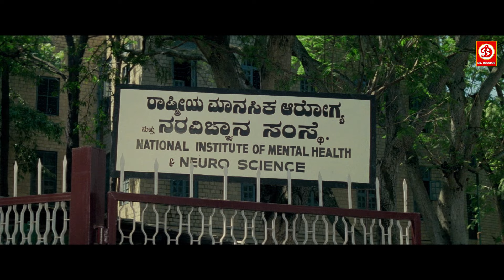Sudeep {HD} -New Blockbuster Hindi Dubbed Action Movie || Rekha Vedavyas ,Pavitra Love Story Film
Film: HUCCHA
Director: OM PRAKASH RAO
Starcast: SUDEEP, REKHA VEDAVYAS AND OTHERS.
Banner: OSCAR FILMS
Label / Company: DRJ Records